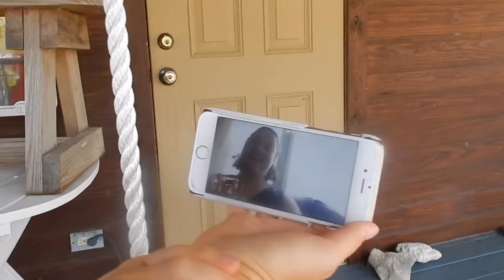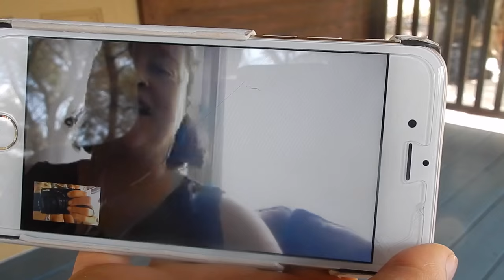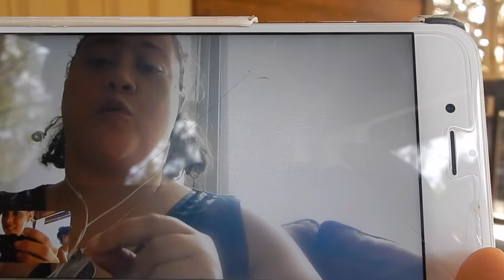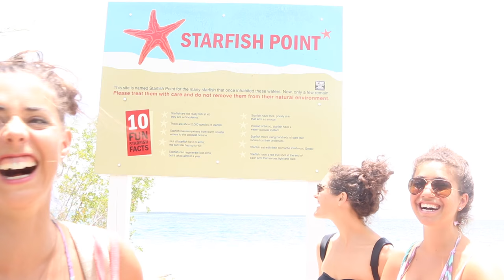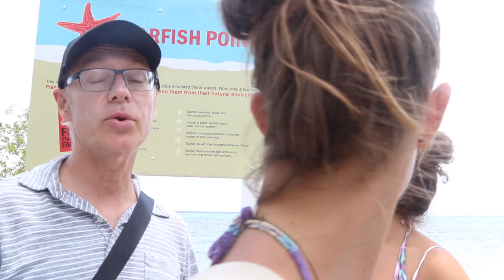CAYMAN CAPTAIN GETS US HOT & WET WITH HIS NUTS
Tuesday, May 10th 2016 // Grand Cayman Island

SnapChat • LauraHames